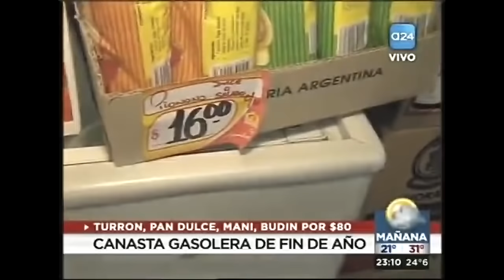Guillermo Moreno - Javier Milei. El debate en A24 3/12/16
Como política del canal alentamos los comentarios en términos de argumentos sobre lo debatido en el programa para evitar las descalificaciones personales.